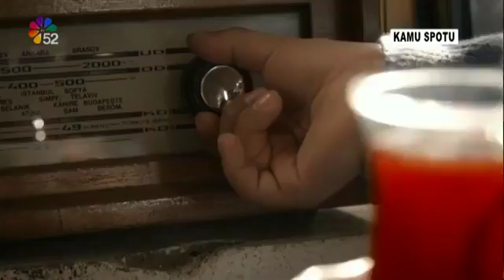09/11/2019 MELET'TEN ESEN RÜZGAR